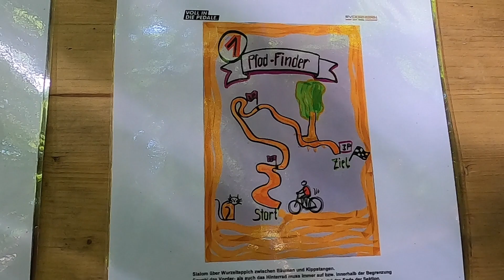RVD Zanzenbergrennen 2023 - AYC Technik Parcours